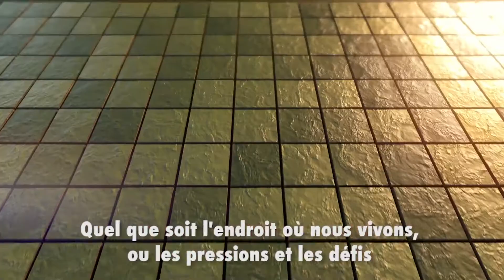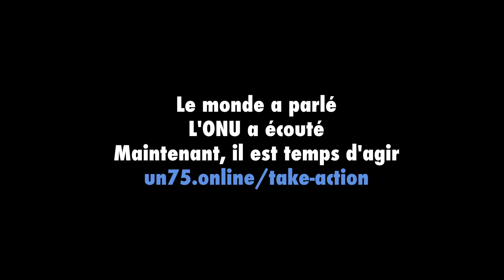UN 75th Anniversary